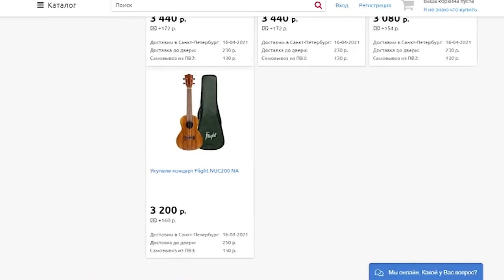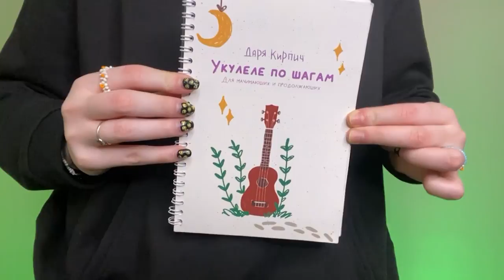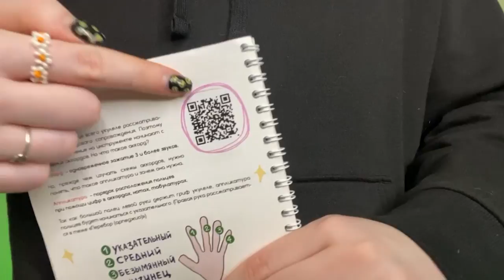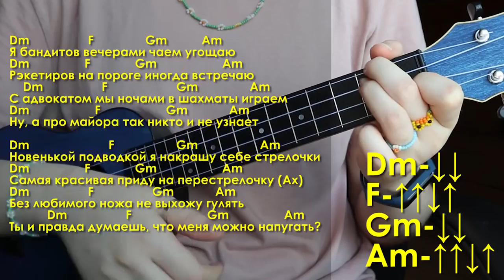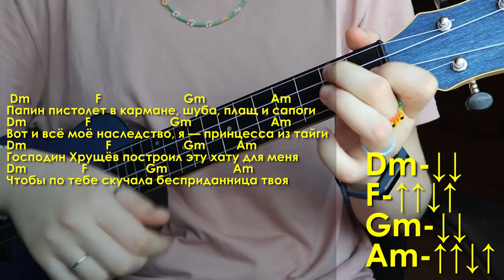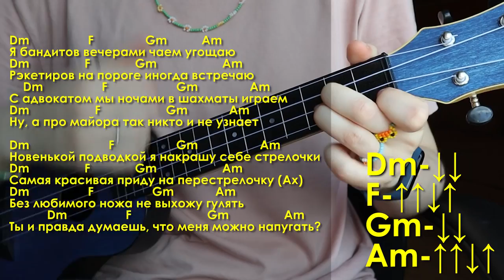DEAD BLONDE - БЕСПРИДАННИЦА разбор на укулеле \ Даша Кирпич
⬇️ РАЗВЕРНИ ПОЛНОСТЬЮ  ⬇️
⭐ПОДДЕРЖИ МОИ СТАРАНИЯ⭐

🎧Музыка из видео:
Non_Piu_Andrai

❓FAQ
📸 АППАРАТУРА :

Навигатор:
0:00 разгон
0:24 как купить укулеле выгодно
0:54 показ
1:47 аккорды
2:31 бой оригинала
3:17 бой для начинающих
3:43 как учиться играть правильно
4:11 1 куплет
4:50 припев
5:19 проигрыш
5:31 2 куплет
6:19 кода
6:46 вся песня целиком
8:43 для непонятливых
8:53 ставьте комментарии, пишите лайки
И сегодня будем учиться играть песню DEAD BLONDE - БЕСПРИДАННИЦА или же папин пистолет в кармане . Вы знаете Dead blonde по песне мальчик на девятке. Мы уже разбирали ее на укулеле. А после этого разборы ты сможешь самостоятельно сыграть DEAD BLONDE - БЕСПРИДАННИЦА или же папин пистолет в кармане.